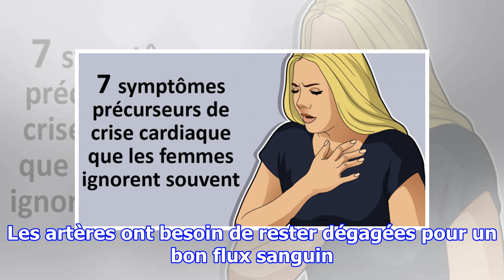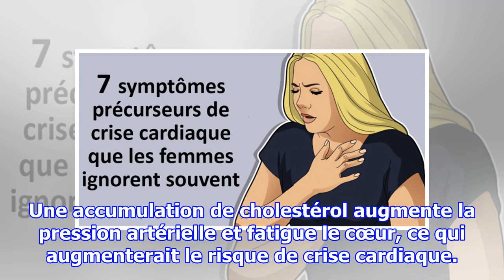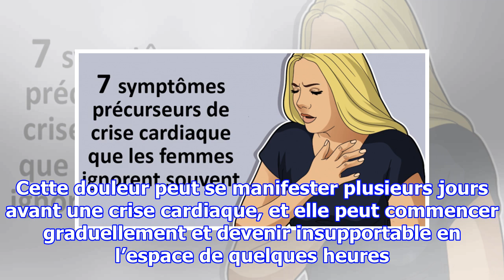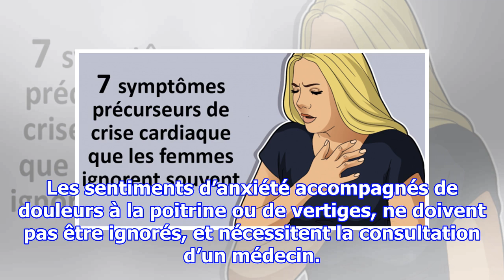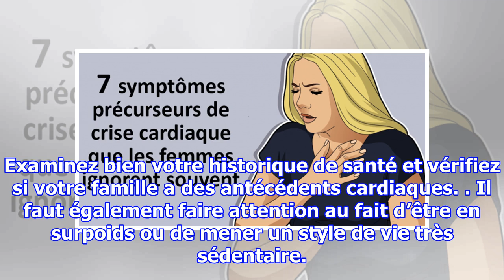7 symptômes précurseurs de crise cardiaque que les femmes ignorent souvent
7 symptômes précurseurs de crise cardiaque que les femmes ignorent souvent
Les crises cardiaques sont plus difficiles à détecter chez les femmes que chez les hommes. Cela s’explique par le fait que les femmes ne consultent pas souvent même si elles ne se sentent pas bien, alors que leur corps présente des symptômes précurseurs à une crise cardiaque. Souvent, les signes d’u...